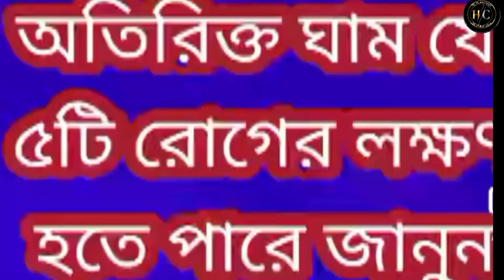অতিরিক্ত ঘাম যে পাঁচটি রোগের লক্ষণ হতে পারে জানুন#short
HC Health Caption

HC Health Caption